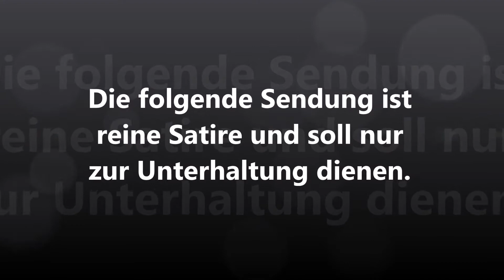10 Dinge, die man als Partyfotograf nicht tun sollte (feat. Brownie)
Auch Partyfotografen können einiges falsch machen.

Der Satire-Kanal ;)